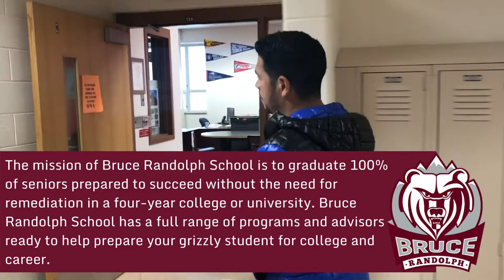Bruce Randolph Virtual School Tour (English)